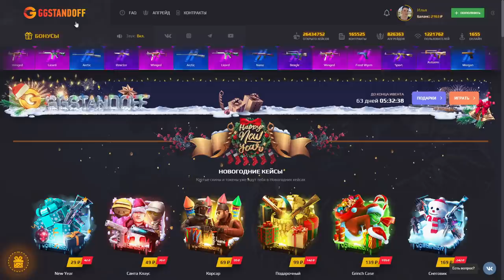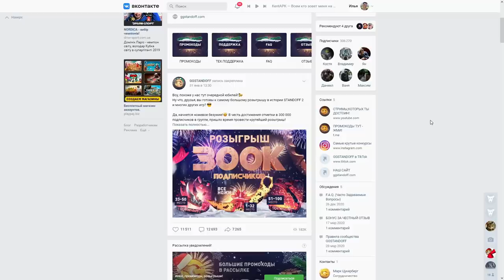СРОЧНО! ВЫШЛО НОВОЕ ОБНОВЛЕНИЕ 0.15.1 В STANDOFF 2 / СТАНДОФФ 2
KENTFU (КОД НА БАРАБАН)
KENTFU35 (+35% К ПОПОЛНЕНИЮ)